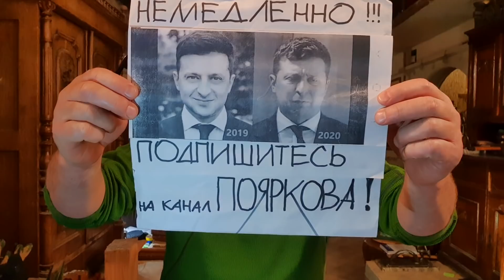Эти выборы ПРОСР@ЛИ ВСЕ или "Цезарь, идущие нахрен - приветствуют тебя !"